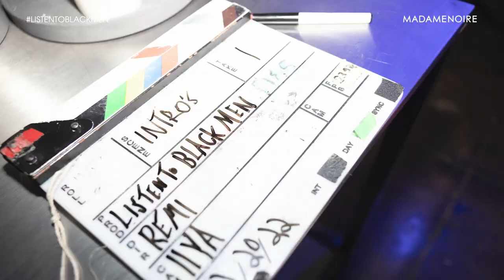Listen to Black Men: Parenting & Postpartum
Listen to Black Men is back to discuss a topic not often talked about in the male community: parenting & postpartum issues. Mouse Jones, Tyler Chronicles, and Jeremie Rivers welcome back Jessie Woo and Papoose, alongside Dave East to talk about the roles of fathers, how you can support your partner in parenting, and so much more.